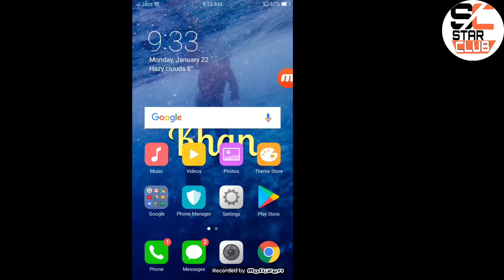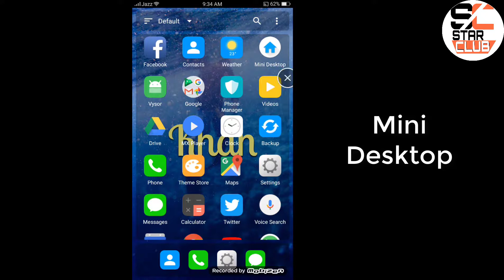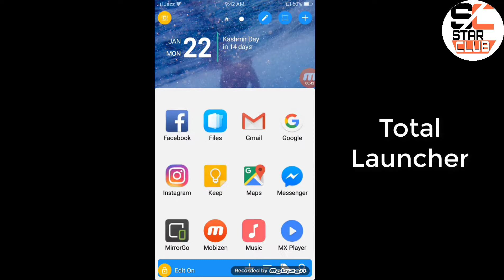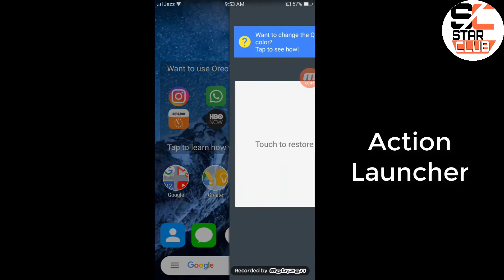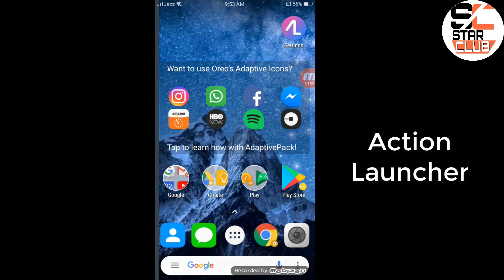top 5 android launchers 2019- free online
here are top 5 android launchers 2019-